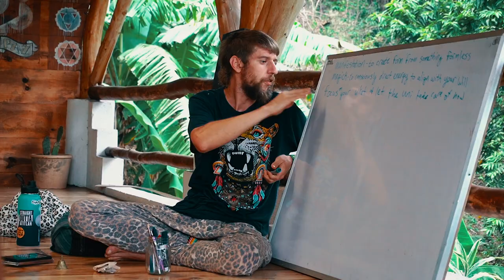Light Leaders Training 2024 AfterMovie 🙏 A Ceremonial Spaceholders Initiation program 🙏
🌟 Recap Video from Our Epic Light Leaders Training May 2024! 🌟

👉 Check out the highlights from our signature annual Spaceholders Training, a transformative 2-week initiation that’s been running for 4 years!

Our Light Leaders Training is one of our official HeartSong offerings, led by MYF core members Jahendo, Sunny, and Hawk, with special guest facilitators—this year featuring Meow Meg!

This training is designed to help lightworkers step into their full power and become Light Leaders, providing practical and magical tools to create the life of your dreams while deeply immersing in Devotional Music, Sound Healing, and Spaceholding.

What you can expect from the training:

4+ workshops a day: Experience sound healing, breath work, cacao ceremonies, and lectures on magic, spaceholding, and creating a business
Hands-on teaching to practice guiding ceremonies, activities, and workshops
Expanded healing modalities to share with your community
Deep dives into personal transformation and leadership!
The next Light Leaders Training is scheduled for May 2025—get excited and start planning!

Video filmed and edited by our dear friend Jeremy JP—check out his project Voices of the Lake!